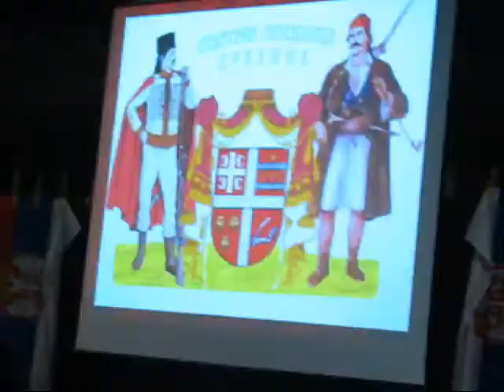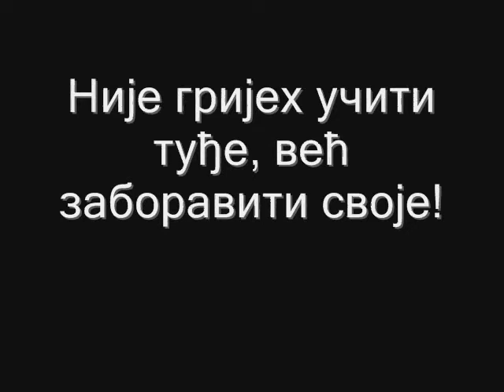КУД "Ћирило и Методије" из Бусија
12. октобра 2011. на Оснивачкој Скупштини КЗК, КУД "Ћирило и Методије" из Бусија je приказao личко глуво коло.